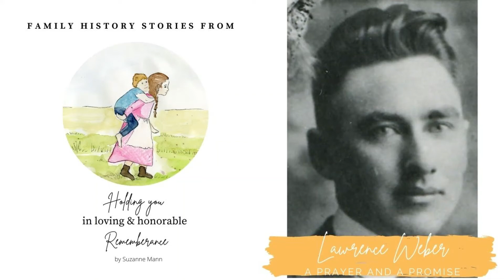Lawrence Weber-A Prayer and a Promise